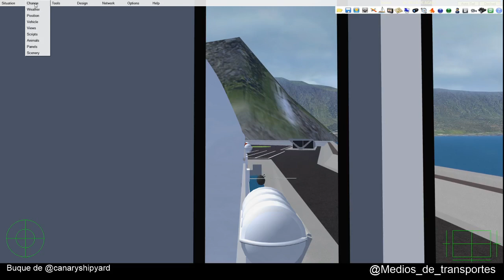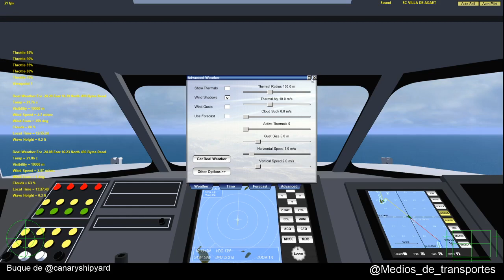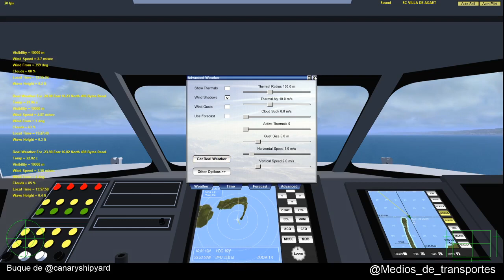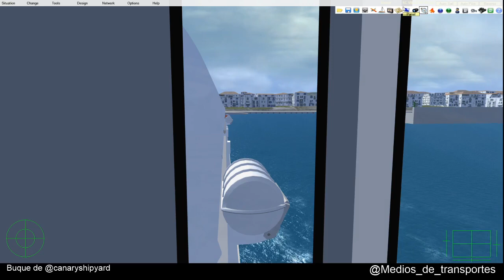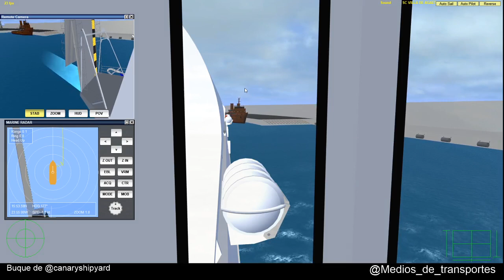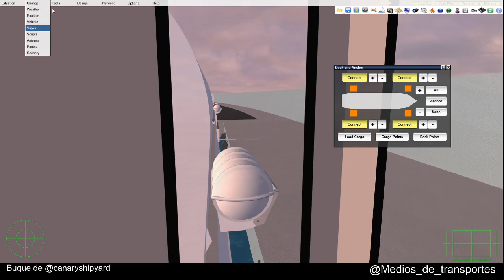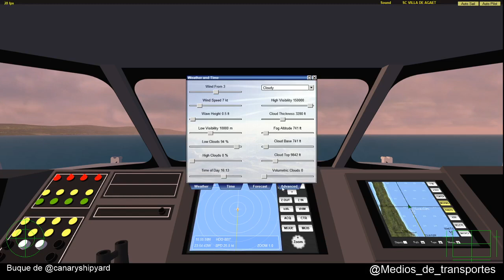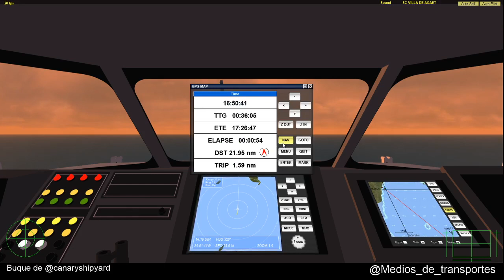VSF directo Villa de Agaete Preguisa Rusalia Tazacorte Preguisa